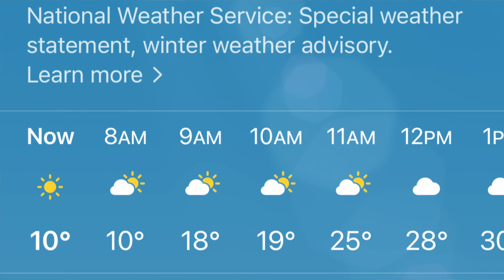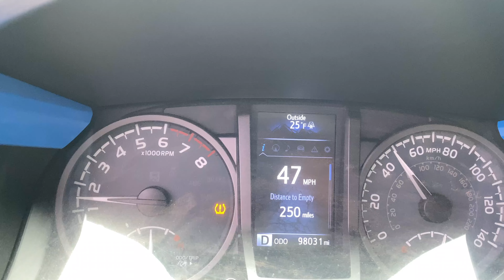Eastern Sierra Snow Camping - Overlanding part 2 - Exploring 3 different lakes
On day 2 of our Eastern Sierra snow camping - overlanding adventure, we went to explore 3 lakes in the nearby Mammoth Lakes area. We wanted to explore a few more trails unfortunately another storm rolled in and made visibility a bit dangerous for a 2WD.  We end up going back to the same spot we stayed the night before to spend the night and cook up some juicy steak.